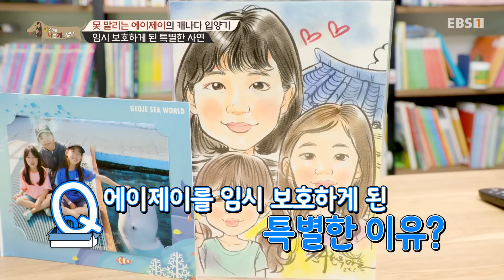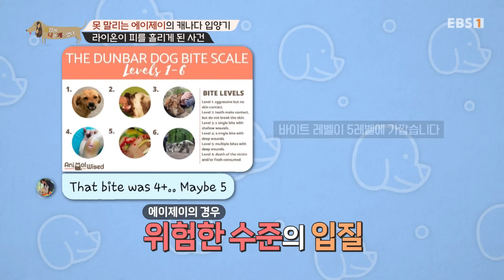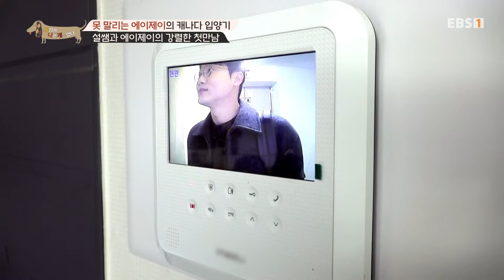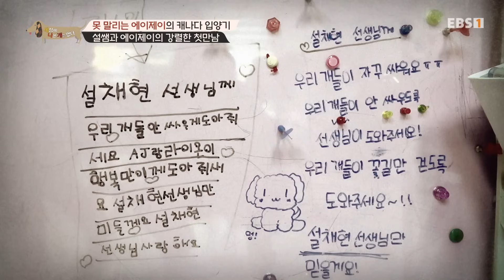[Full] 세상에 나쁜 개는 없다 - 못 말리는 에이제이의 캐나다 입양기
사고뭉치 임시보호견 에이제이, 캐나다 입양을 못 가게 된 기막힌 이유는?

⛵부산에서 구조된
임시보호견 에이제이🌈

🌎행복하게 캐나다 입양을
준비하고 있었는데🛫

엉망진창 모습에
🚫캐나다 입양 길이 막혀버렸다...!🚫

뛰고💨
뒹굴고💥
뜯고💢

집에 있는
다른 반려견을 공격하기까지!

과연 에이제이는 무사히
캐나다로 입양 갈 수 있을까요?